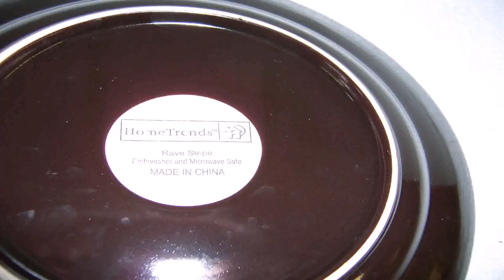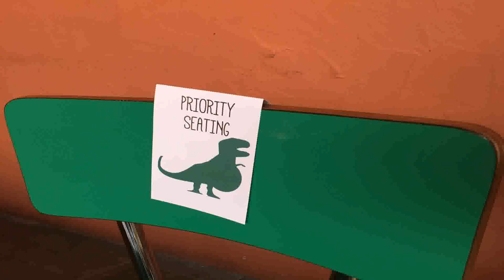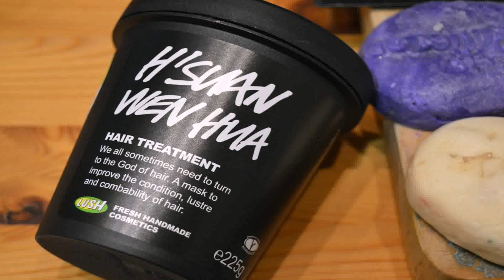Buy Car NY 5% DP